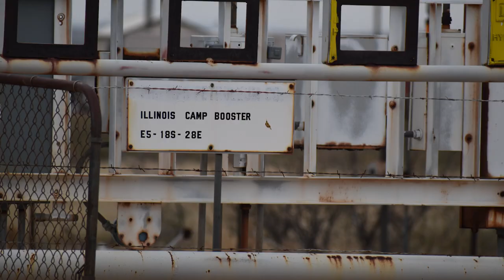DCP Midstream Illinois Camp Booster, Eddy County, NM (November 2019)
DCP Midstream
Illinois Camp Booster
Artesia, Eddy County, NM
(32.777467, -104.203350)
Filmed 11/6/2019